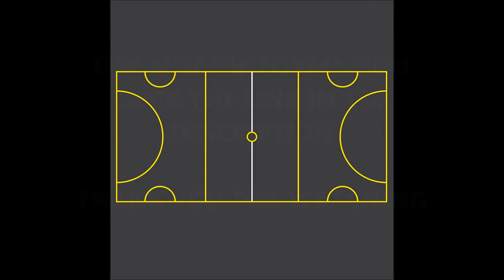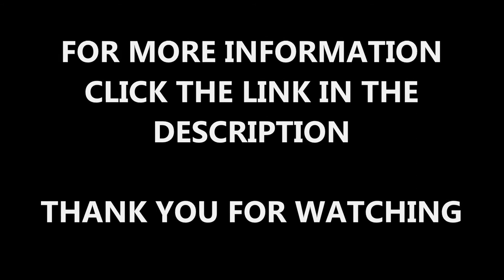Tarmac Sports Surfacing Line Markings Design Specification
Tarmac Sports Surfacing Line Markings Design Specification is shown in this video. This video shows the various types of line marking designs which we can install on your sports court. There is basketball, football, hockey, tennis, and netball line marking designs shown in this. If you want to find out about tennis court line markings, click on the link above.

For each sport there are different rules and objectives and this means that the pitch will need different line markings installed on them. If you want to find out about tennis courts, click on this

There are a range of different surfaces which we can install, such as polymeric, tarmac, artificial and needlepunch and all of these surfaces will need sports surfacing line markings installed onto them. Line markings can be in what colour and design you have decided and we will go with your specification to give you a high quality surface. If you want to find out about asphalt tennis court surfaces, click on this

If you want to look at macadam tennis surfacing, click on this it will show different tarmac tennis pitches that have been recoloured and had acrylic anti slip paint installed on to the surface.

Tarmac Sports Surfacing Line Markings Design Specification - We want to thank you for watching our video, if you have any questions, please leave a comment in the box below and we'll get back to you as soon as we can do. If you could share and like this video that would be appreciated!